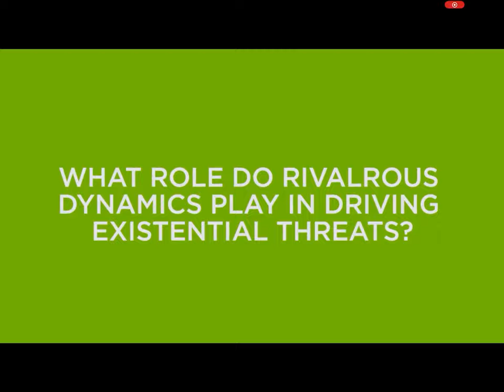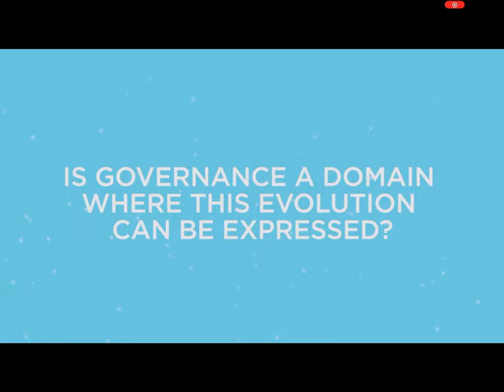Existential and catastrophic threats to the civilization